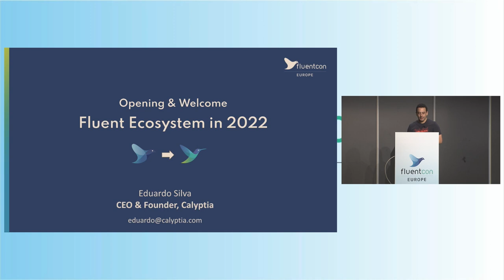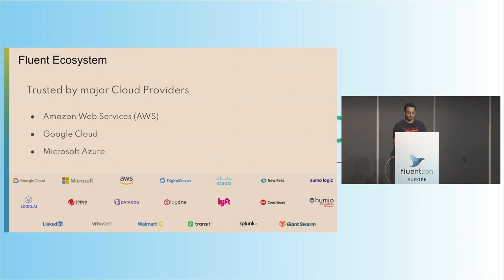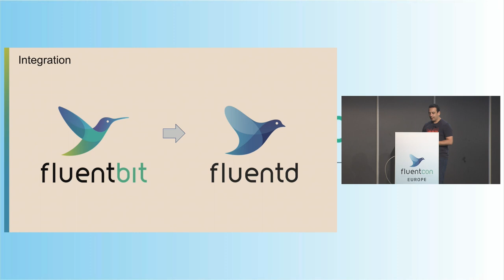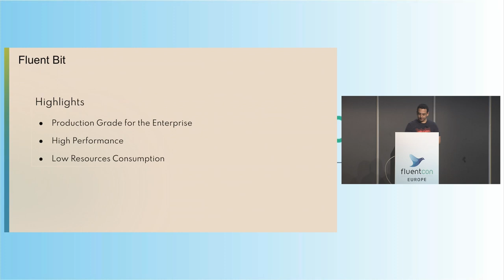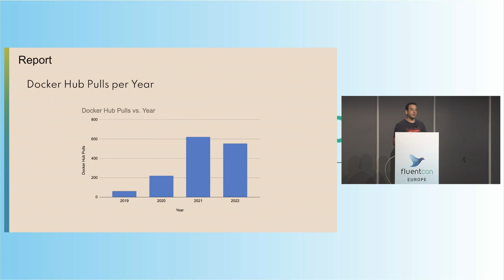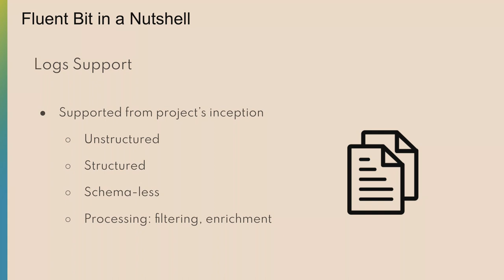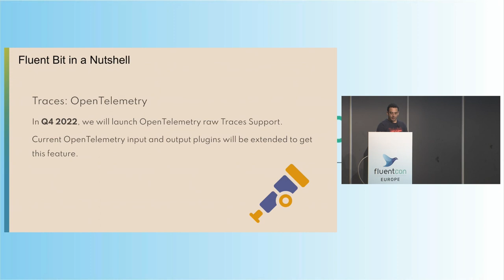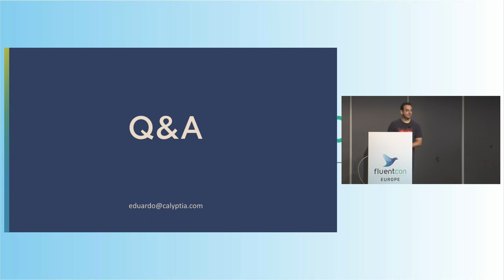Opening + Welcome: Fluent Bit in 2022: Logs, Prometheus and OpenTelemetry - Eduardo Silva, Calyptia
Opening + Welcome: Fluent Bit in 2022: Logs, Prometheus and OpenTelemetry - Eduardo Silva, CEO & Founder, Calyptia

Observability continues to be an interesting challenge, data collection for logs, metrics, and traces is an expensive operation and different approaches exist. Fluentd and Fluent Bit have been the long-term defacto standard for logging, but recently the projects expanded their scope to support and assist with Metrics and Traces. In 2022, Fluent Bit now supports data collection, aggregation, and delivery for the world of OpenMetrics (Prometheus) and OpenTelemetry. In this presentation, you will learn how to collect and aggregate Logs, Metrics, and Traces all together without losing control of your data by connecting different protocols at scale. Fluentd and Fluent Bit embrace OpenMetrics and OpenTelemetry vision, come to learn how to optimize your observability pipelines, and implement the best practices for your production environments.